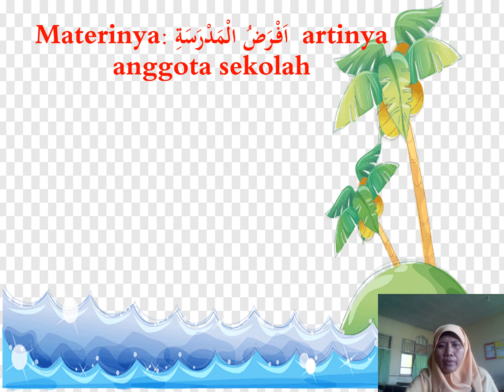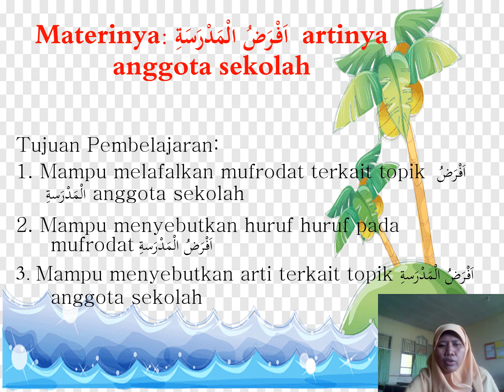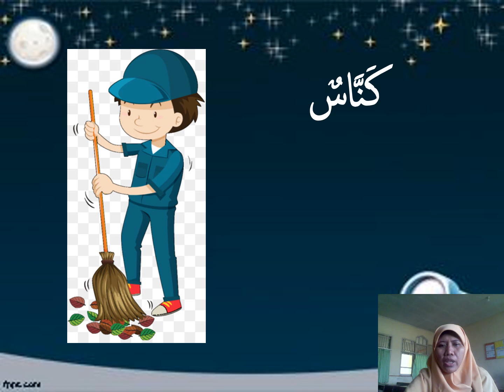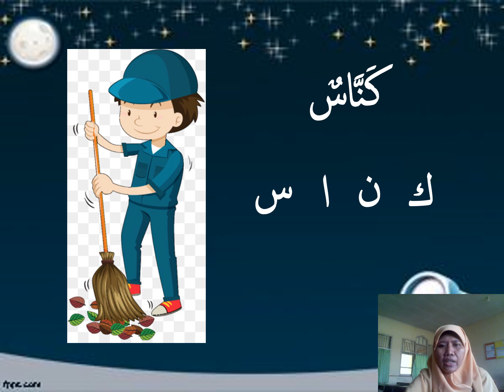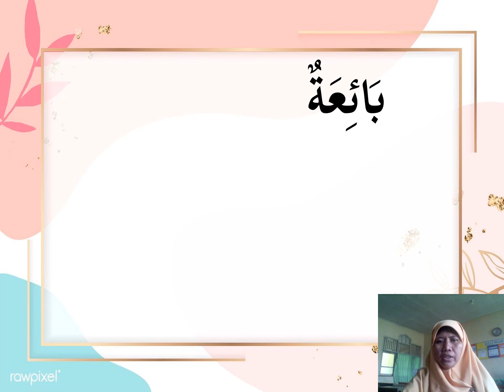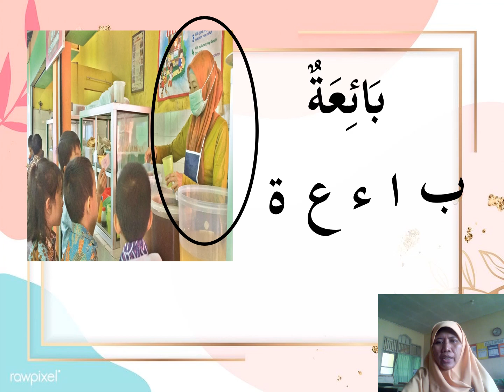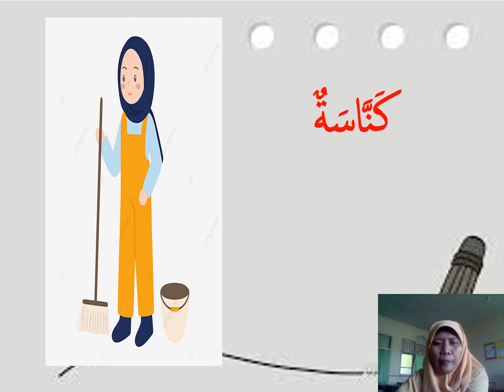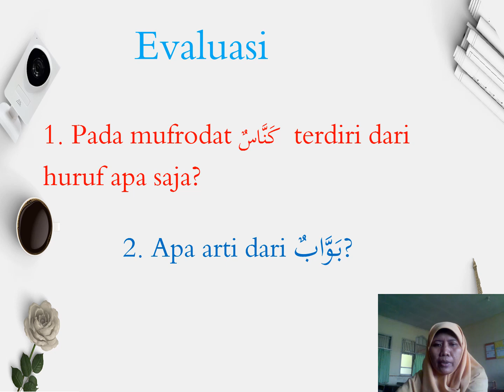Bahasa Arab | Kelas 2 | Semester 1 | Pertemuan 2 | Melafalkan Mufrodat Anggota Sekolah